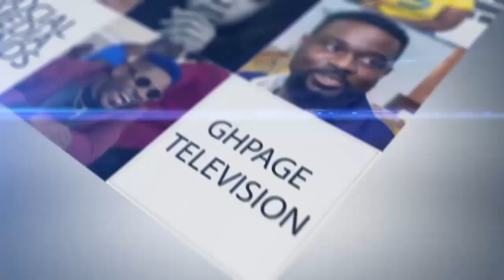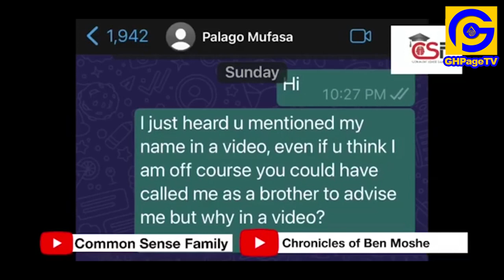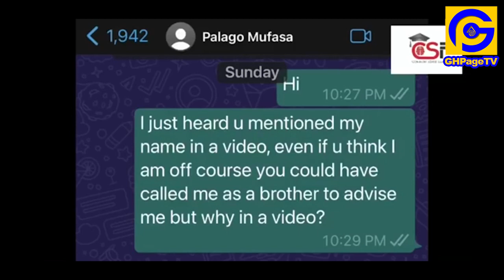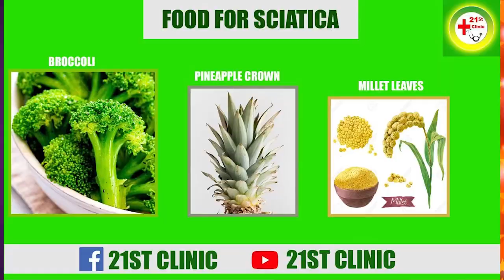Wagyimi kyɛn obiaa-Archipalago replies Avram Ben Moshe;firɛs people insʊlting him over Twene Jonas